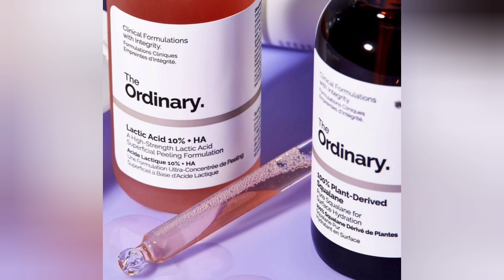10 best Skincare Products In The World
10 best Skincare Products In The World